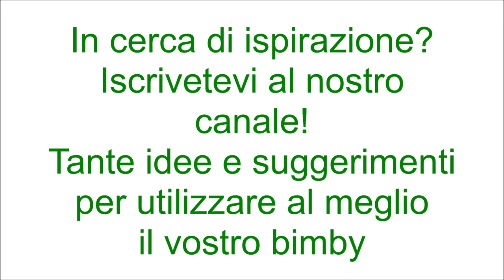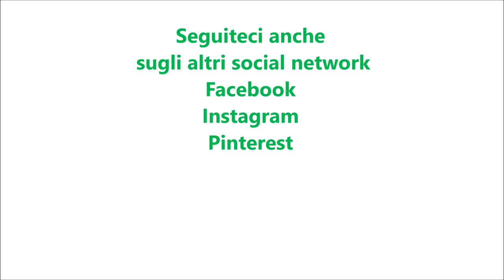Pasta di limone per bimby TM6 TM5 TM31 TM21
Ingredienti:
50 g di limone pelato a vivo
180 g di zucchero
40 g di scorza di un limone non trattata
50 g di miele